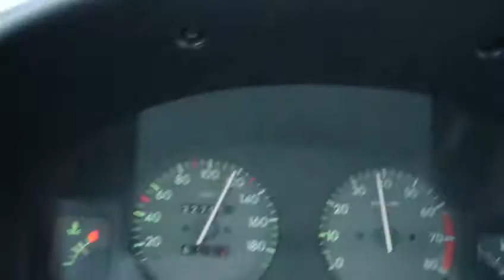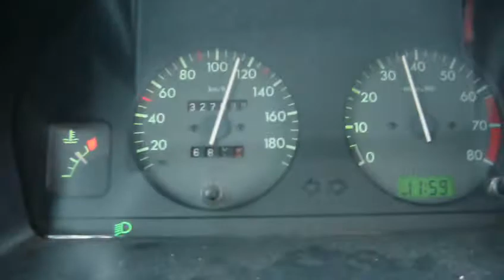policja prędkość na przejsciu dla pieszych.avi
przejscie dla pieszych i 120km/h przez radiowoz policyjny z Zawidza Kościelnego (H932) bez wlaczonych sygnalow dzwiekowych i swietlnych. Krajowa 10-tka Bydgoszcz-Płońsk, okolice Drobina.